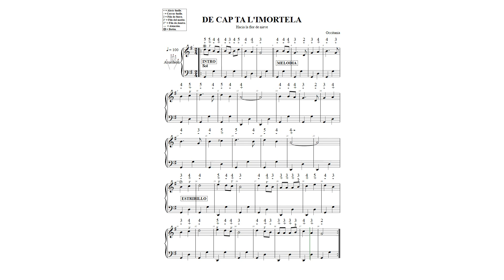DE CAP TA LIMORTELA N